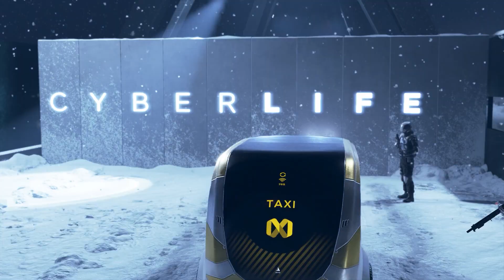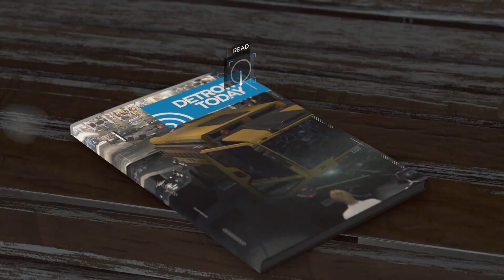DETROIT: BECOME HUMAN ENDING PS5 Walkthrough Gameplay Part 6 - FULL GAME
Detroit: Become Human Ending Full Gameplay Walkthrough Part 6. This series will include the full game story of Detroit: Become Human from beginning to ending. These videos will cover all main story missions within Detroit: Become Human and possible outcomes!

Detroit: Become Human is a game with a plot which follows three androids: Kara, who escapes her owner to explore her newfound sentience and protect a young girl; Connor, whose job is to hunt down sentient androids; and Markus, who devotes himself to releasing other androids from servitude.

EVERYTHING I use to GAME:
▶Kontrol Freek:

6800 SW 40th St #282

♬ Music ♬
➞Title:
➞Artist: